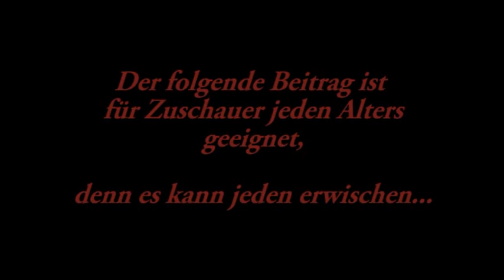Bicho de Pe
Mein Beitrag zum Themenabend "Ekel" im Leerzeichen in Aachen.